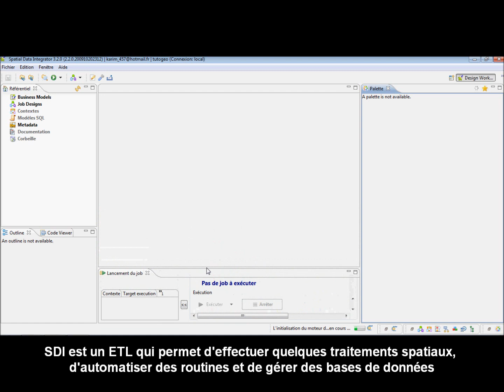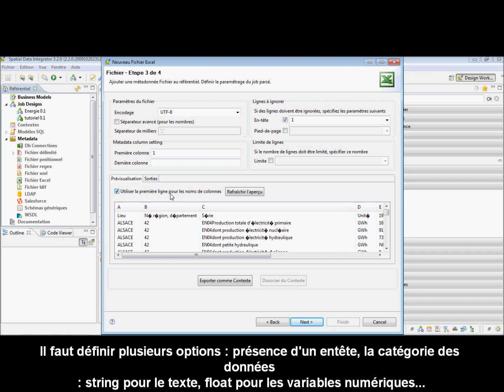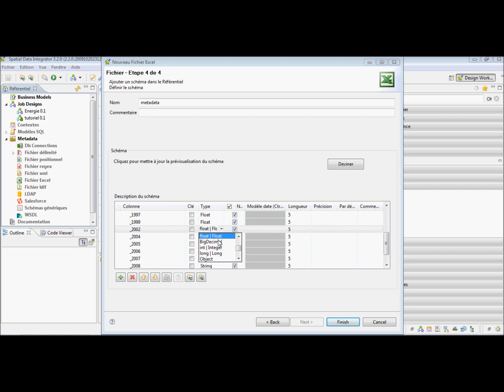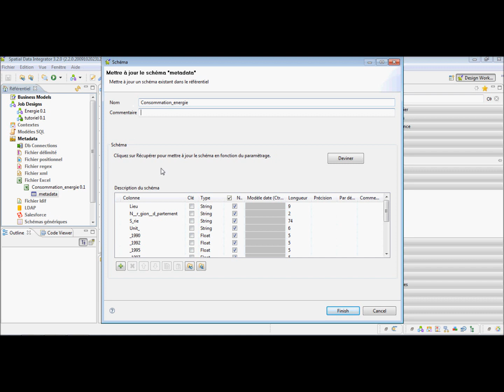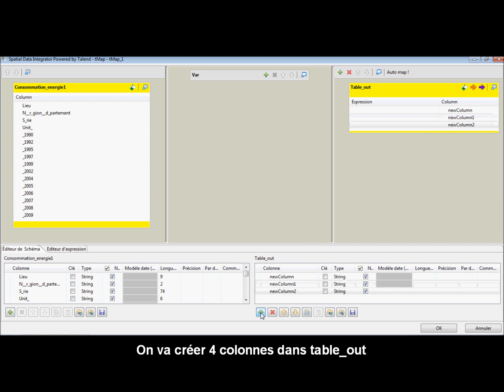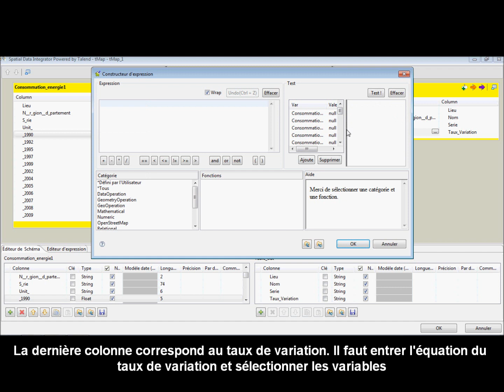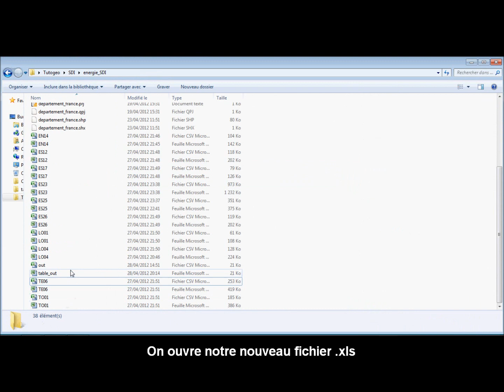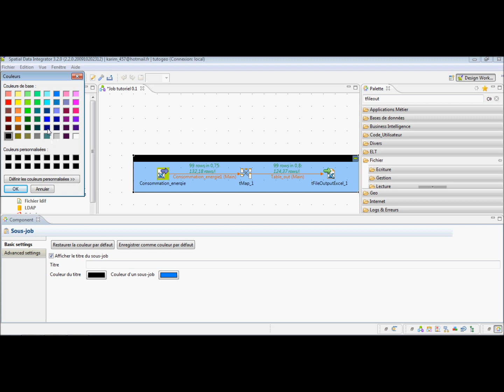[Talend] Tutorial 6 : Outil tmap